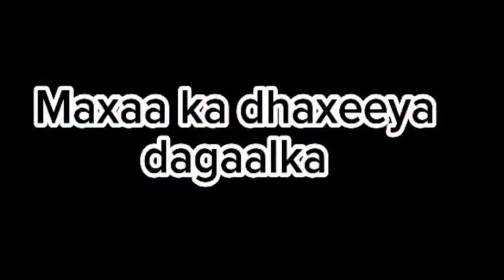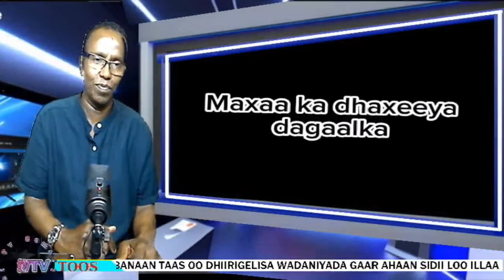EX MADAXWEYNE FAROOLE WAA FIDNA KU DHEX JIRTA SIYAASADA PUNTLAND TAAS OO U ADEEGTA MUUSE BIIXI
EX MADAXWEYNE FAROOLE WAA FIDNA KU DHEX JIRTA SIYAASADA PUNTLAND TAAS OO U ADEEGTA MUUSE BIIXI SI DALKAN MARWALIBA FIDNO